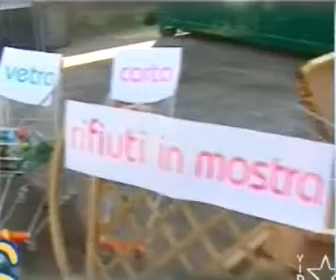Videostar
Differenziamoci seconda edizione